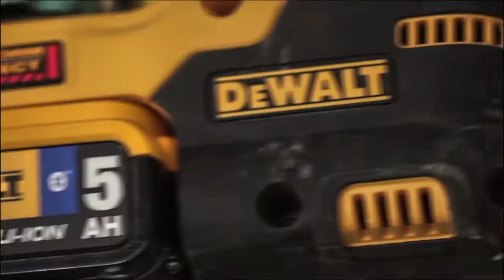Présentation application Tool Connect - DEWALT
XR Tool Connect vous permet, via votre application DEWALT Tool Connect, de monitorer et de gérer à distance les batteries de vos outils de la gamme XR sans fils, directement de votre téléphone.